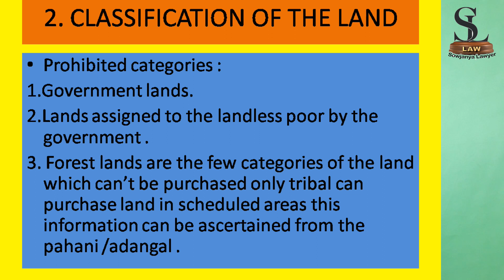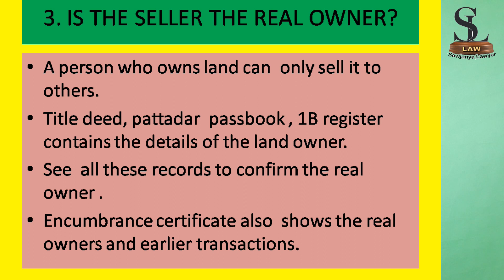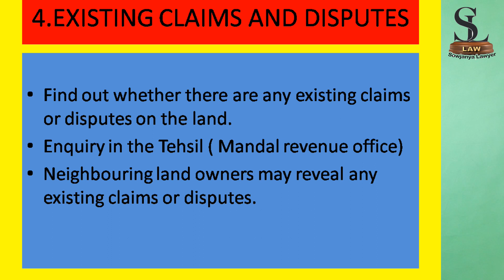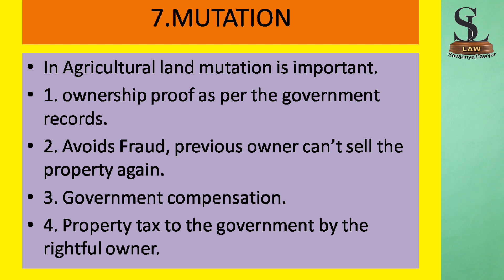what to check before land registration process|gift deed registration telugu|sowjanya lawyer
In this video i explained about what are the requirements and what all details we have to know before going for any kind of immovable property registration.

TYPES OF PROPERTIES
AGRICULTURAL LAND
OTHER PROPERTIES.
( HOUSE , BUILDING , SHOPPING MALL OR ANY OTHER IMMOVABLE PROPERTY.)

1. KNOW THE LAND ADDRESS
Find out the extent ,survey number and boundaries of the land that you are intending to buy and revenue village in which it is located.
It is important to ascertain whether the details shown on the paper and the land on the ground are the same .
Village map /pahani / adangal will help .

2. CLASSIFICATION OF THE LAND

Prohibited categories :
1.Government lands.
2.Lands assigned to the landless poor by the government .
3. Forest lands are the few categories of the land which can’t be purchased only tribal can purchase land in scheduled areas this information can be ascertained from the pahani /adangal .

3. IS THE SELLER THE REAL OWNER

A person who owns land can  only sell it to others.
Title deed, pattadar  passbook , 1B register contains the details of the land owner.
See  all these records to confirm the real owner .
Encumbrance certificate also  shows the real owners and earlier transactions.

4.EXISTING CLAIMS AND DISPUTES

Find out whether there are any existing claims or disputes on the land.
Enquiry in the Tehsil ( Mandal revenue office)
Neighbouring land owners may reveal any existing claims or disputes.

5.DIFFERENT WAYS OF TRANSFER

1. SALE DEED.
2.GIFT DEED .
3. LEGAL INHERITANCE.
4.WILL.
5. EXCHANGE DEED.
6. TRANSFER DEED.

6.AGRICULTURAL LAND REGISTRATION

Agricultural land ownership (sale price).
Agreement to sell.
Sale deed.
Registration.
Mutation.

7.MUTATION

In Agricultural land mutation is important.
1. ownership proof as per the government records.
2. Avoids Fraud, previous owner can’t sell the property again.
3. Government compensation.

8.OTHER PROPERTIES REGISTRATION

SALE PRICE.
AGREEMENT TO SALE.
SALE DEED.
REGISRATION.
MUTATION .

-~-~~-~~~-~~-~- best advocate in Hyderabad
free legal advice online  best lawyer in Hyderabad india i'm Sowjanya M, Advocate from Hyderabad, Telangana Stata, INDIA.
i handle the cases of civil and criminal matters from only Hyderabad location.
Civil matters like family related cases, property transfer cases,etc, i will give free legal advice and legal help for your queries.
industrial dispute matters, consumer forum cases,
in criminal matters like Bail, cheque bounce cases, etc, i will give free legal advice and legal help for your queries please do comment your question i will make video on that or i will reply to it.
videos of my channel are based on the Indian Law , Legal rights , employees related video on gratuity , law classes of LLB 3 years Degree course explained in telugu.  Classes on law of contract.
Kinds of Gift deeds, Drafting of deeds , land registration process and details to know before the registration of land, mutation ,etc.,